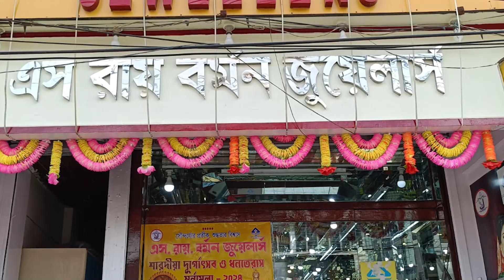রাবার চুরির ঘটনায় নাজেহাল রাবার মালিকরা তেমনি অন্যদিকে ব্যতিব্যস্ত পুলিশ!